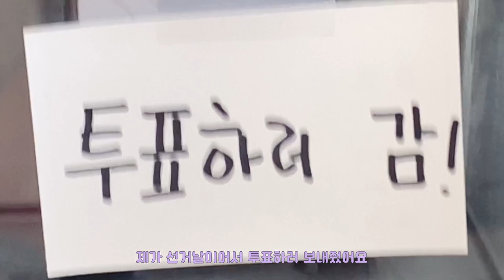[알바로그] 알바VLOG #30 저기요?? 지나가시는 길에 저 한 번 보고 가세욥! 생각보다 재밌답니다😊 (자바칩 프라페, 마쉬멜로우 딥코코아, 딸기라떼, 민트 크런치 프라페)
요즘 몸에 힘도 없고 소화도 잘 안되고 건강이 말이 아니에요..
구독자분들은 건강 어때세요??
아무 탈 없이 괜찮으시죠?
다들 건강 조심하셔야 해요!!